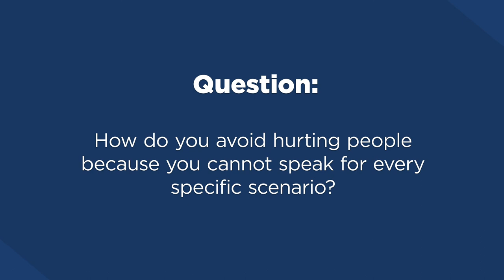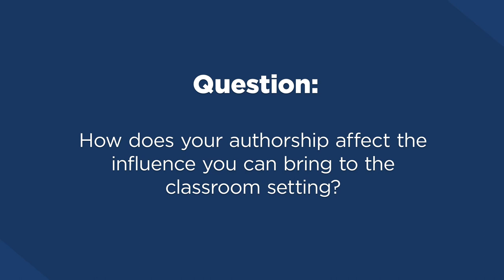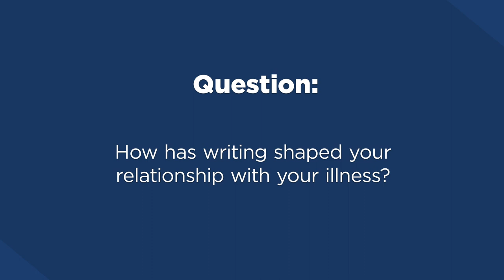Suffer-Well Mellon Sawyer Seminar - "Illness as Method"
Suffer-Well Mellon Sawyer Seminar - "Illness as Method" featuring Dr. Patrick Anderson, Dr. Mel Chen, Dr. Lochlann Jain, and Dr. Lana Lin
UC Irvine, Wednesday, January 15, 2020